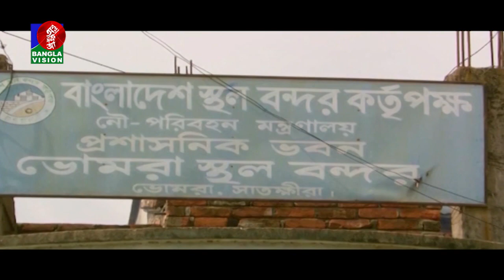ভারতীয় পচা পেঁয়াজে ব্যবসায়িদের মাথায় হাত | BanglaVision News